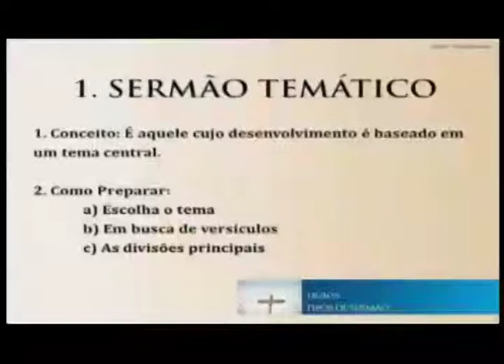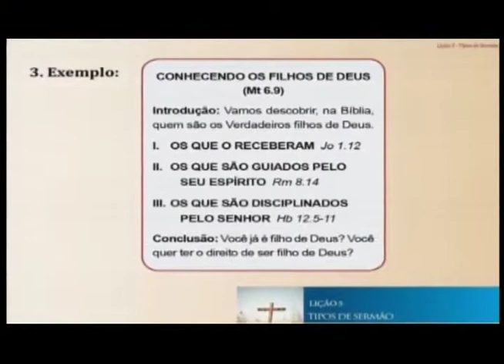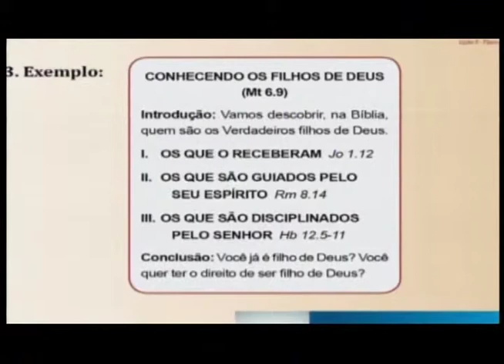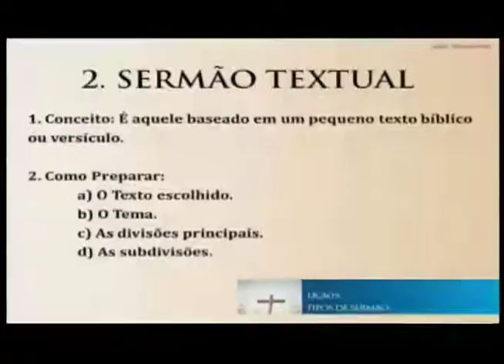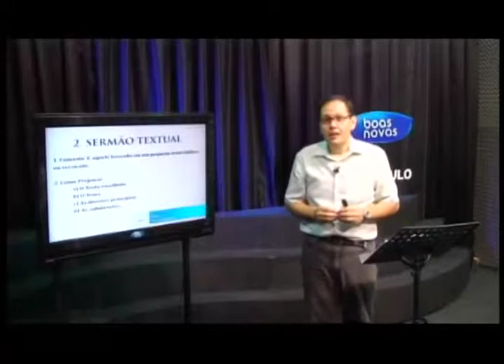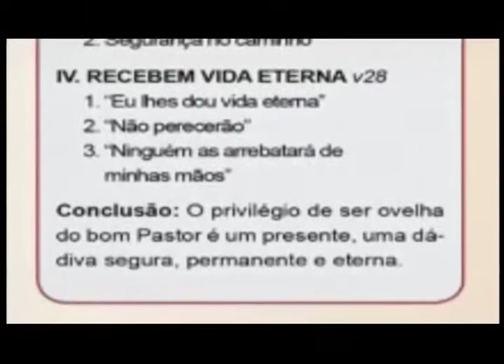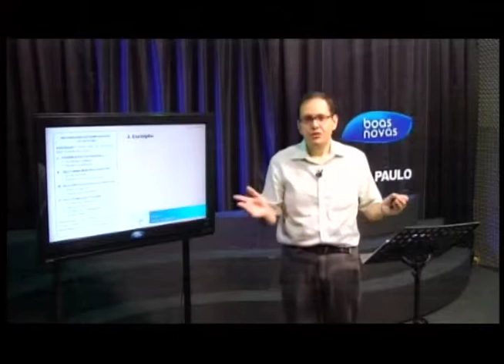Escola Biblica - Tipos de sermão - (bloco 2 de 3) 01-11-2014